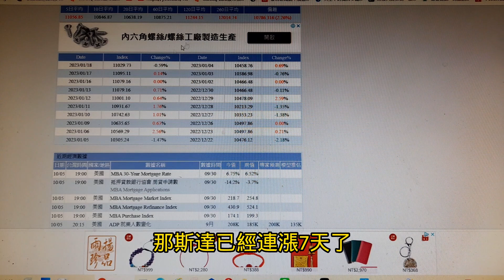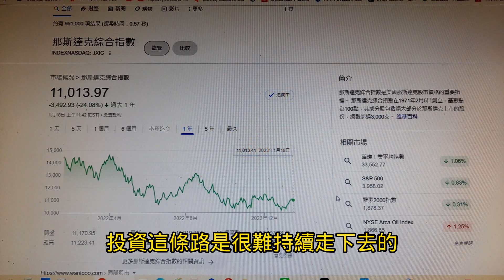nasdaq連漲七天了~今天美股下跌很正常!要有信心投資這條路才能持續走下去!~【投資日記之512】